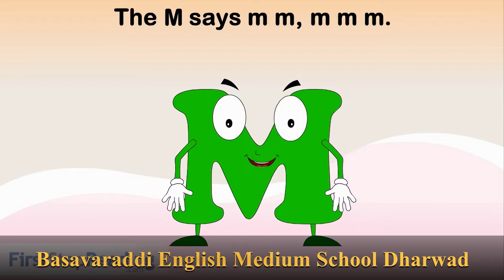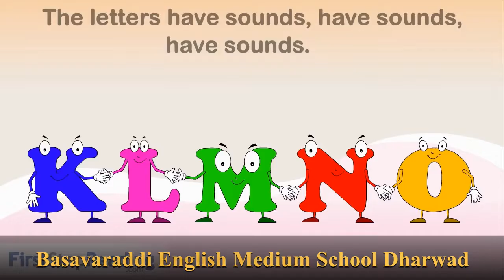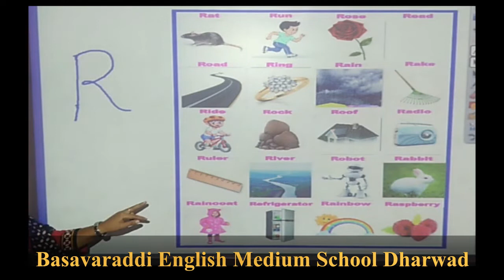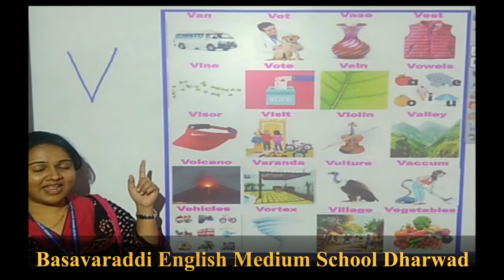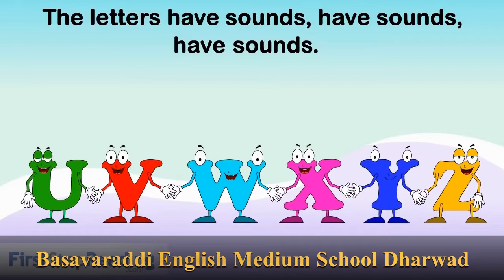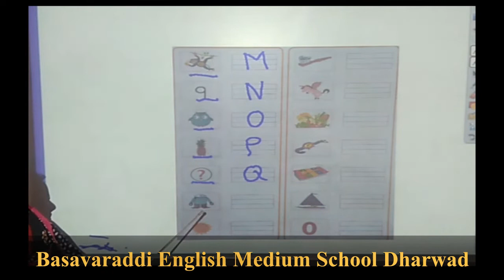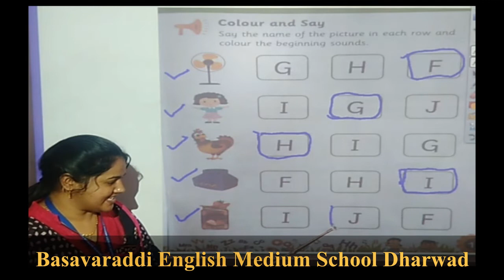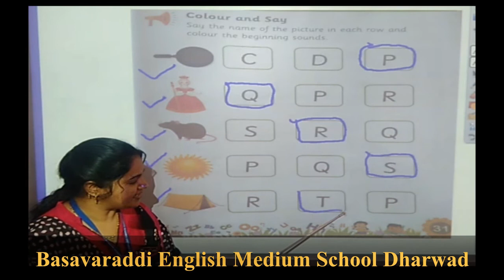28-11-20/English/Alphabets Sounds&More Ex for Each Letter/Phonic-3/Basavaraddi English Medium School